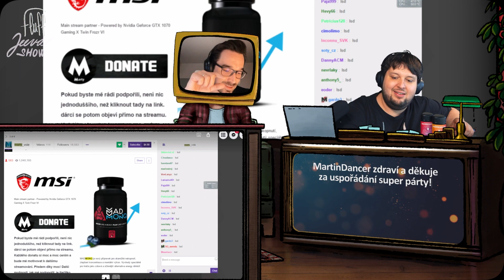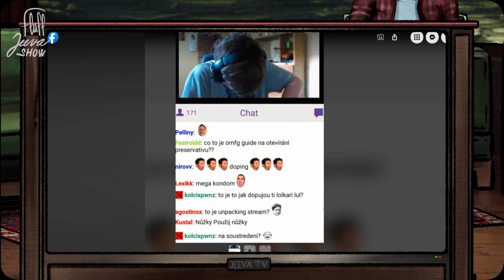Jeeva Show #037, host: Michal Noga AKA Michal z Madmonqu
V tomto dílu jsme si povídali se zakladatelem Madmonqu - Michalem Nogou!